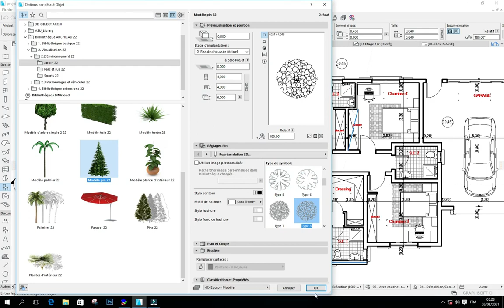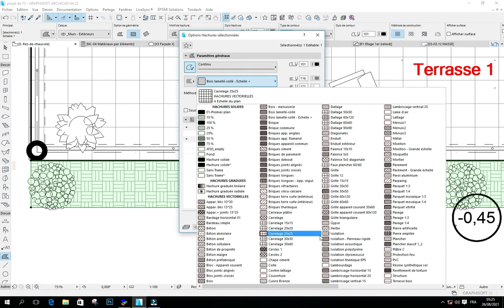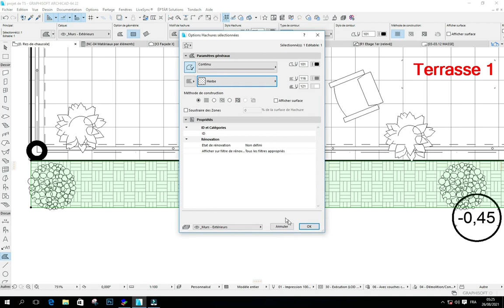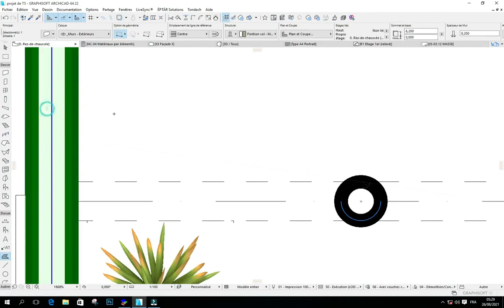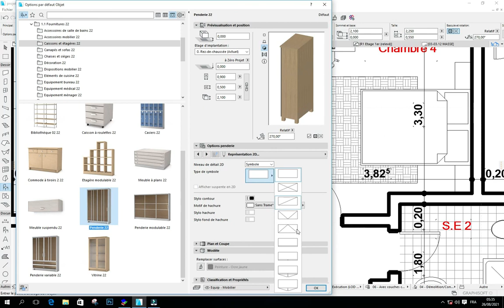Partie 2: Comment Donner vie à vos 2D sur ArchicaD! Tutoriel complet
populaires

⏭️ Comment personnaliser un antivol ou une fenêtre sur ArchicaD : Tuto complet de A à Z avec projet Témoin :